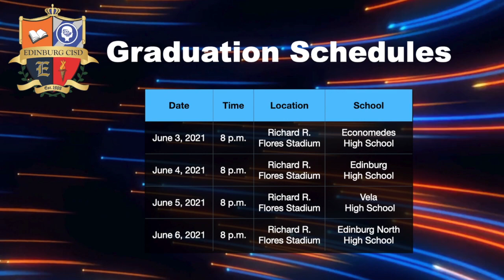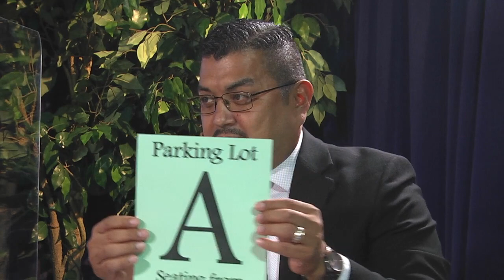Superintendent's Perspective Episode 15: Graduation Ceremonies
This week's episode of the Superintendent's Perspective focused on the upcoming graduation ceremonies. Where to park, stadium seating and the best types of shoes to wear at the graduation ceremonies were just a few of the many questions answered during the discussion. Below is a list of some of the topics discussed.
Time Codes:
7:01 Graduation Ceremonies
15:19 Graduation Parking

To submit your questions for the Superintendent's Perspective, click on the